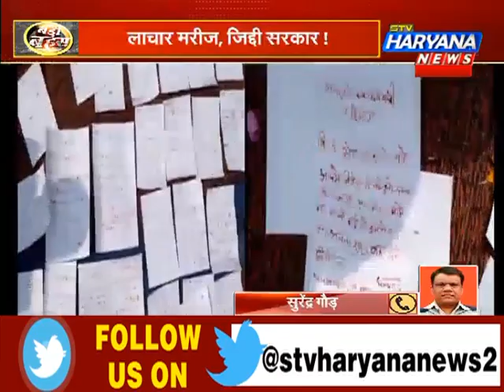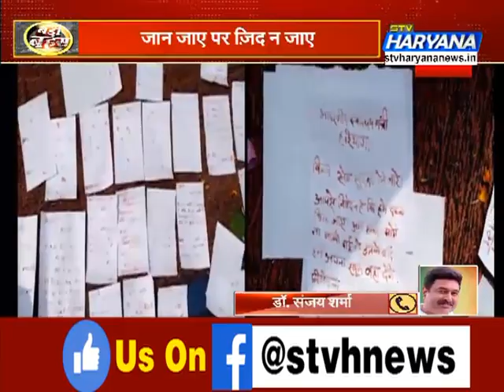जान जाए पर ज़िद न जाए, लाचार मरीज, जिद्दी सरकार !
एनएचएम कर्मचारियों की 14वें दिन भी हड़ताल जारी है. लेकिन सरकार के कानों पर जूं तक नहीं रेंग रही है. जिसका सीधा असर जनता पर पड़ रहा है.